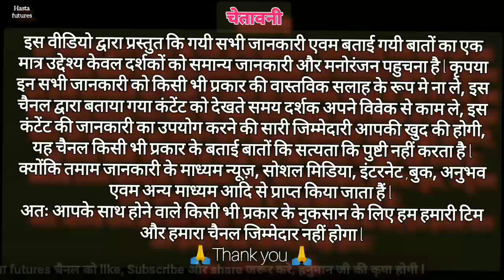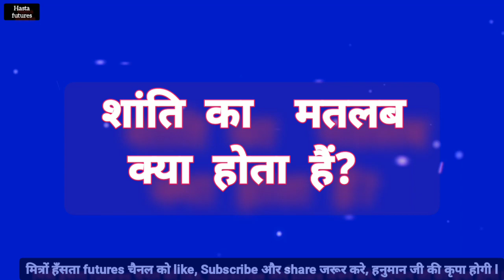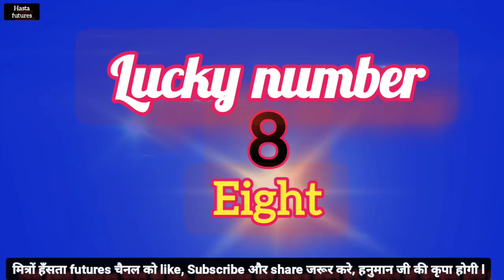शांति नाम कि लड़कियाँ कैसी होती है//Shanti naam ka matlab kya hai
नमस्कार मित्रों,
                आज की इस वीडियो मे आपको बताने वाले है l जीन लोगों का नाम शान्ति होता है वह लोग कैसे होते हैं l शान्ति Shanti का मतलब क्या होता हैं तथा इनका शुभ अंक, रंग, दिन, तारिक और राशि के बारे में बताया गया है तथा शांति नाम की लड़कियों का स्वभाव कैसा होता हैं, कैसी होती हैं के बारे मे बताया गया है l
                 मुझे उमीद है आप सबो को यह वीडियो बहुत पसंद आयेगा l

sनाम के लोगों का प्यार और कैरियर कैसा होता है
शांति नाम वाला व्यक्ति कैसा होता हैं

shanti naam ka matlab kya hai
शांति नाम का मतलब क्या होता हैं
Shanti naam wale kaise hote hai
शांति का मतलब
क्या है  शांति का मतलब
शांति नाम वाला व्यक्ति का स्वभाव कैसा होता है
Shanti naam wale ka pyar kaisa hota hai

s naam wale logo ka rashifal, Shanti
horoscope in hindi, daily love rashifal in this video
Horoscope for all rashifal ,
zodiac singn in hindi
horoscope today hindi
astrology 2023
hasta futures, Hasta futures, hastafutures
nature of the person name start with s letter,  s letter ke name wala wyakti ke sharirik sanrachana swabhav love life cariar  kaisa hota hai, character of s name people by Hasta futures astrology channe.
character of s name pleople,
love life of s name, married life of s name person, career of s name person, Behaviour of s name person, All about s name person.
s name ke vyakti kaise hote hai. जानिये एस नाम वाला व्यक्तियों का स्वभाव प्यार और कॅरिअर कैसा होता हैं,

If we have mistakenly uploaded any copyright materials, please mrssege us and we will take it down immediately.

                  🇨🇮🇨🇮🇨🇮Jai Hind 🇨🇮🇨🇮🇨🇮